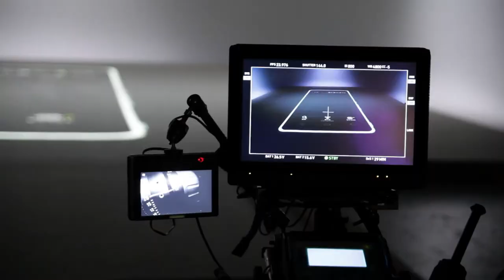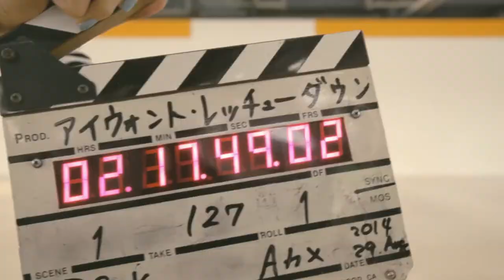The Works of Morihiro Harano (Mori Inc.)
This video is edited by Takuya Demura based on the previous edit which is made by Takuma "Gupon" Miyamoto, and the music is composed by Satoshi Yoshitake (Cubesato).
Mori thanks for all the collaborators and the clients.

(2018 Edition)